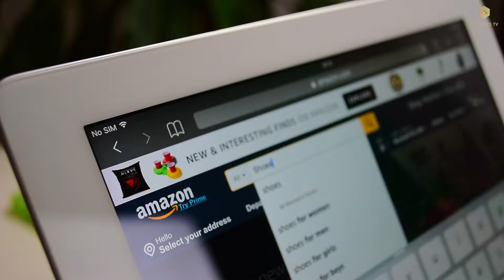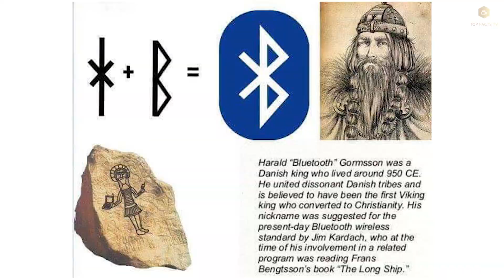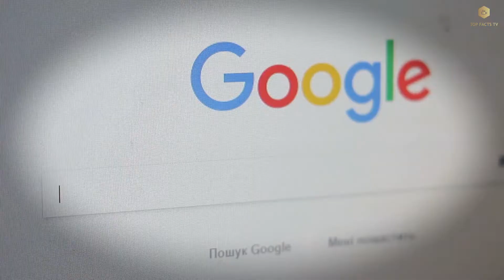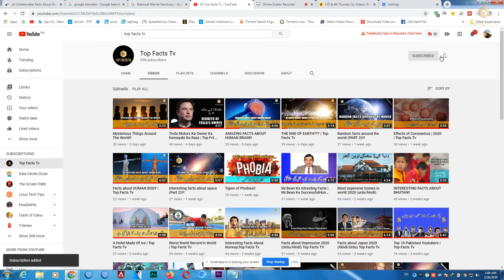Meaning of Different Brand Logos | Top Facts Tv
In this video we will tell you amazing famous logo stories.